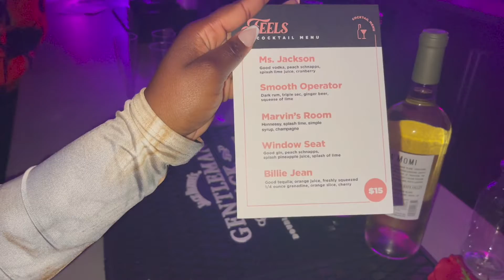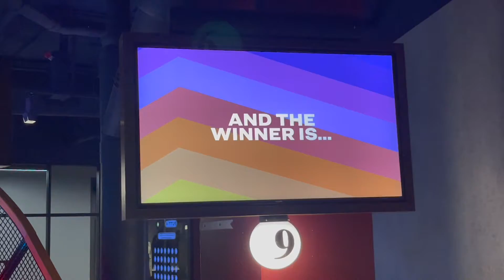ATL WEEKLY VLOG: A WEEK IN THE LIFE OF AN UPCOMING YOUTUBE STAR ⭐️🤩 PUTT SHACK, FEELS ATL & MORE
Hey yall! So for this week's vlog, I decided to keep it simple and show you a week in my life as a budding influencer! This week's vlog features Puttshack, FEELS ATL, and Velvet Taco. If you're in the ATL area I highly recommend these places. See ya'll next week for JamearJueves

My next gig for my band @Lizzy in a Jar is on April 28th, at STAR BAR in ATL! Please show support!